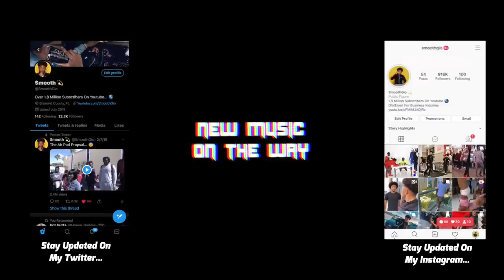Wild 'N Out Games: Ep 1 | *SUPER FUNNY*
THE FIRST EVER Youtube Wild ’N Out Games! 2 Teams Must Out Beat The Other With Funny Jokes, Impersonations & More… MUST WATCH!